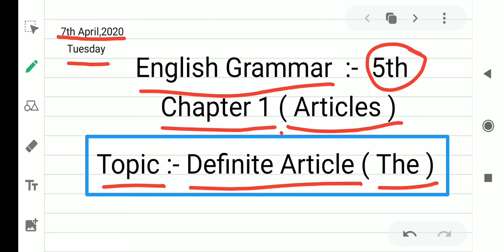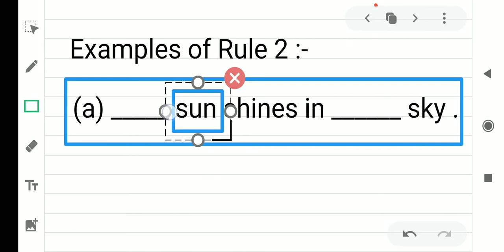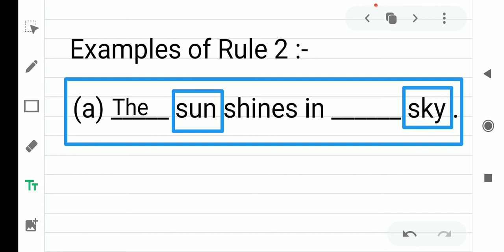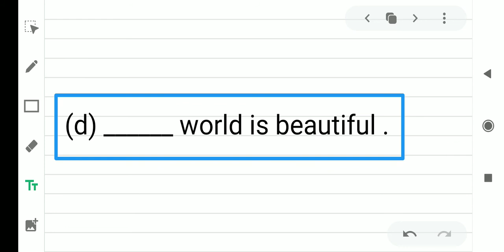Articles a/an/the part 3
english grammar

articles a/an/the

rules of articles a/an/the